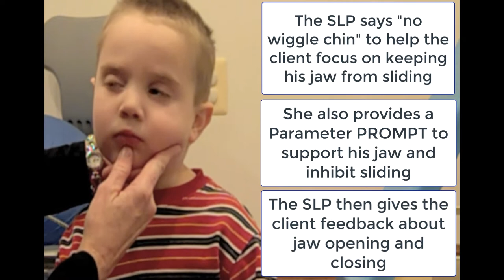Example of Motor Phoneme Warm-up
This video shows an example of a motor phoneme warm-up featuring consistent and specific verbal feedback from the SLP.

for more info!